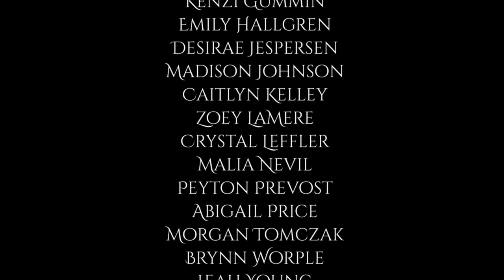2021 Florence Choir Spring Concert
The 2021 Florence Middle/High School Choir Concert
Under the direction of Mrs. Jennifer Kellstrom

Credits music: A Long Cold - Riot